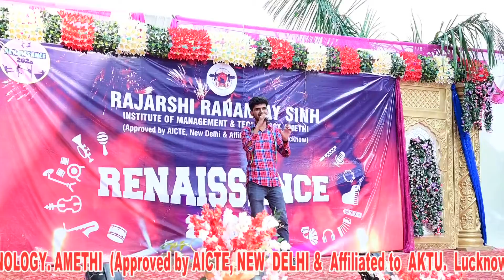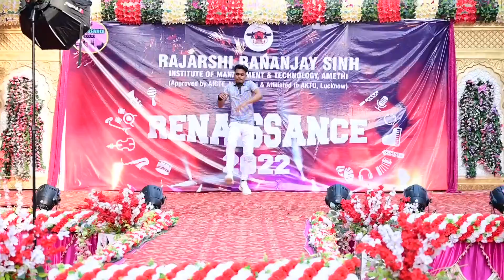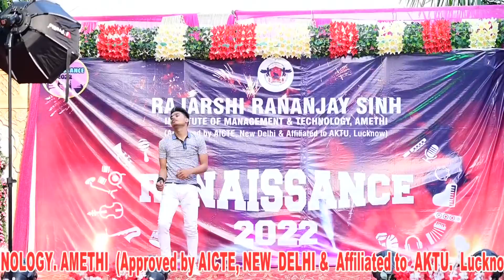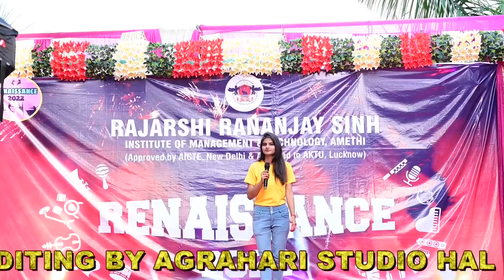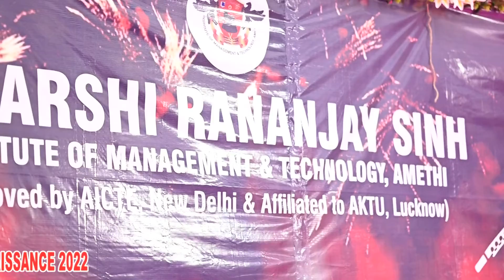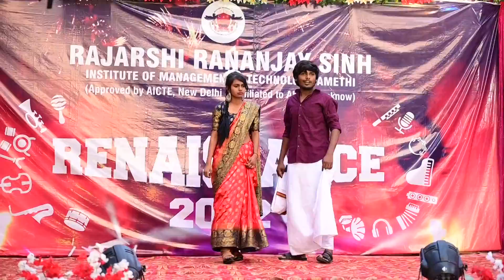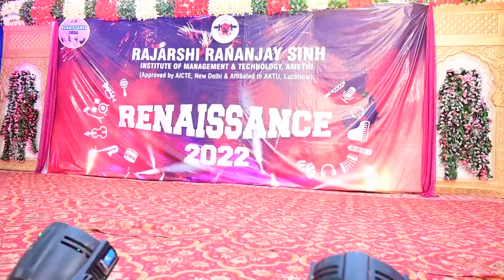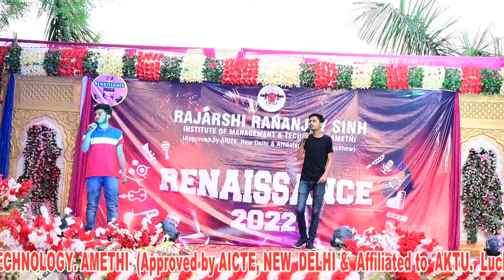RISMT PROGRAMME 2022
RRSIMT MUNSHIGANJ AMETHI SHOOT